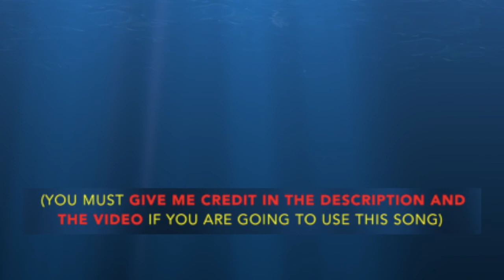DroneWolfGirl9980 NoCopyright Music - Gentle Heart's Melodies